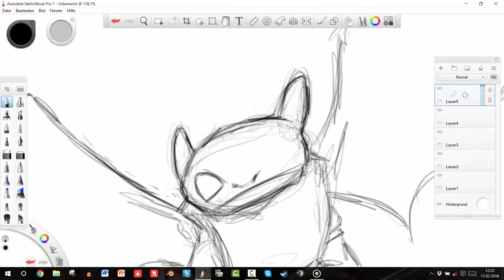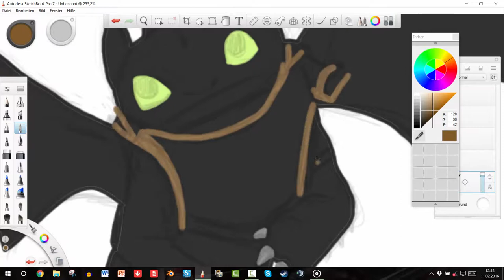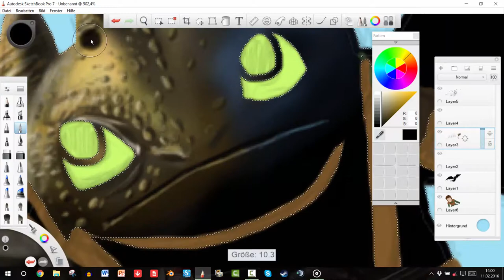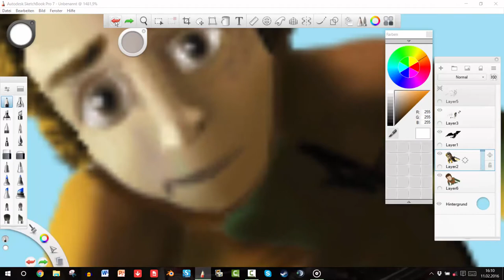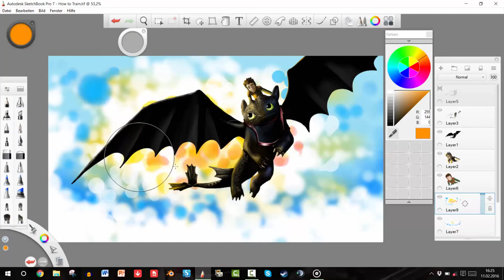~Re-Upload~ MeridaxHiccup- Unsteady for Oncie Punzie